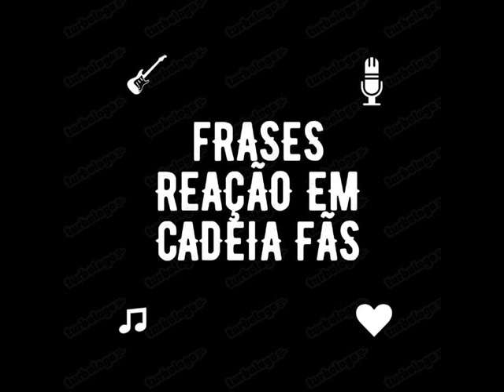Bate papo com Jonathan Corrêa 2006-Rádio Atlântida Programa y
Créditos:Vinicius Rocha